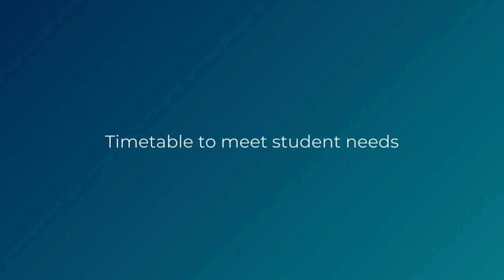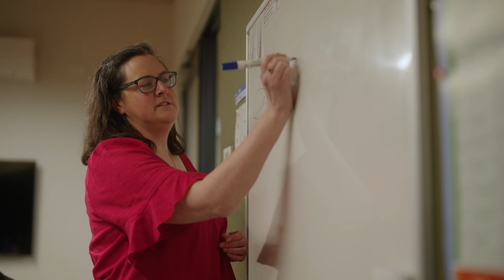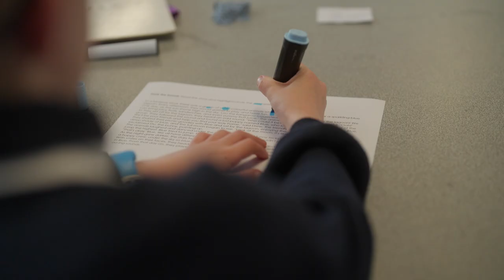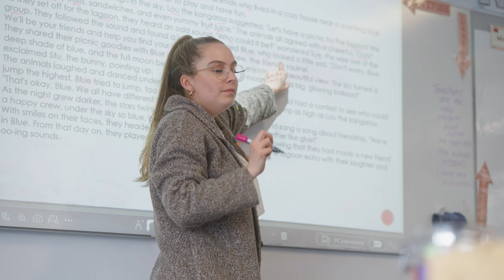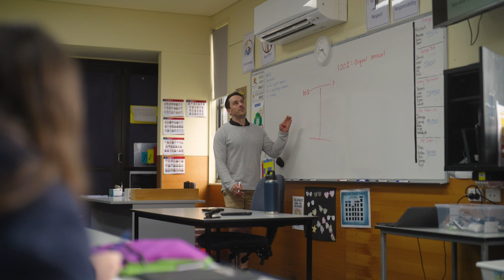MTSS timetabling and intensity decision-making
Staff at East Loddon P-12 (VIC), Parafield Gardens High School (SA), Craigmore High School (SA), Reece High School (TAS) and Como Secondary College (WA) discuss how they make timetabling and intensity of intervention to support an MTSS framework aligned with AERO’s guidance.